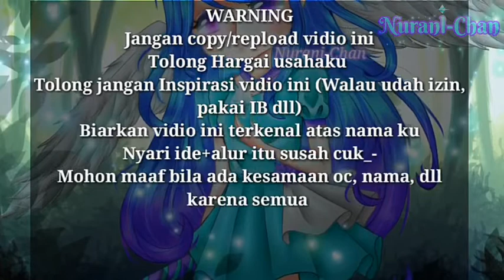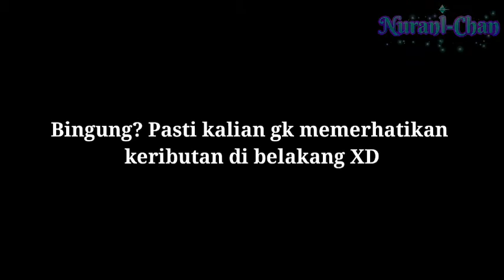🗣 Rumor 🗣 Part 4 ll°• Diary Pengabul Harapan•° ll Ft.Gachatuber Gcmm Indo Animation Original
Heyo guys
Moga suka gcmm ini yak
Di Tonton sampai habis
Jangan skip2
Nanti gk nyambung ceritanya
Makasih buat yg sabar nunggu  video ini

Detail:
Thumbnail: Nurani-Chan(me)
Alur: Original
Apk: Gacha club
Kinemaster (edit)
Ibis paint x (thumbnail)
1. Unknow Brain Why I Do?
2. Neovaii Heart Shaped Box

Ft. Gachatuber